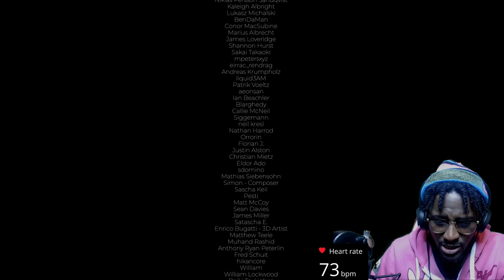NOOO...NOT MY BABY | The Works Of Mercy FULL GAME ENDING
The Works of Mercy is a psychological thriller inspired by the classics of the genre. The game’s plot revolves around mysterious killings committed on seemingly random victims. Only this time it’s the player who becomes the murderer.